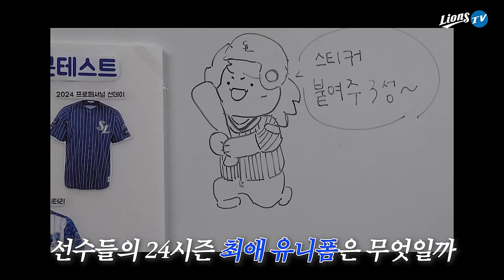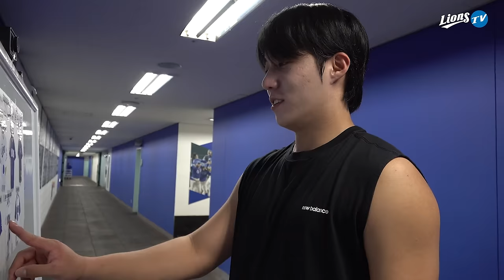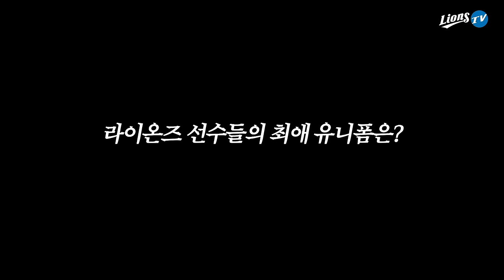[월간라클] "저 이거 입고 잘 던졌어요" "이거 입고 홈런 쳤어요" 좋은 기억이 담긴 유니폼들😆 | 선수들의 24시즌 최애 유니폼은?